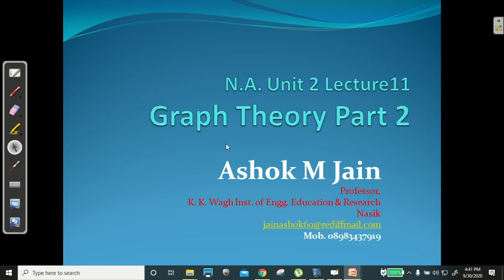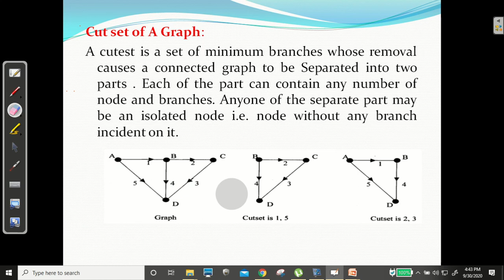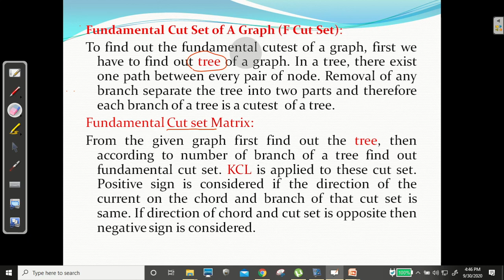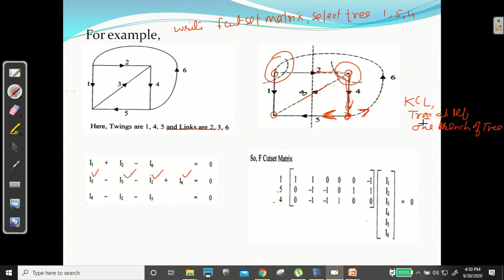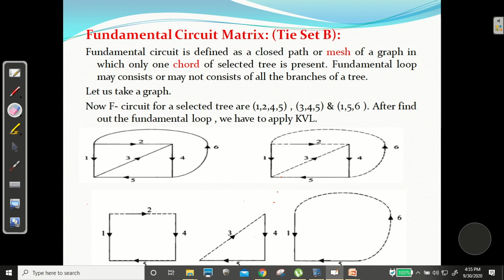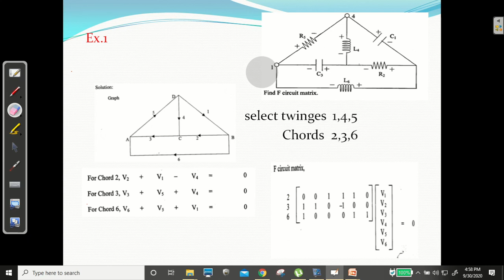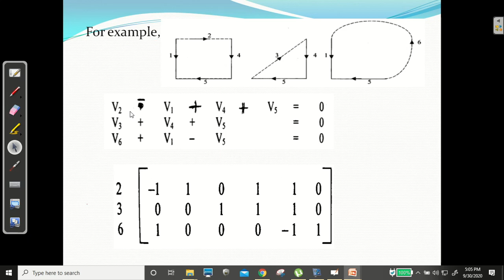Network Analysis | Graph Theory Part 2 | Unit 2-11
1: Network Analysis
2: Basics of Electrical Engineering

Subject : Network Analysis

Video 1
Title

Video 2
Title

Video 3
Title

Video 4
Title

Video 5
Title

Video 6
Title

Video 7
Title

Video 8
Title

Video 9
Title

Video 10
Title

Video 11
Title

Video 12
Title

Video 13
Title

Video 14
Title

Video 15
Title

Video 16
Title

Video 17
Title

Video 18
Title

Video 19
Title

Video 20
Title

Video 21
Title

Video 22
Title

Video 23
Title

Video 24
Title

Video 25
Title

Video 26
Title

Video 27
Title

Happy Learning : )

?Keyword's

ac network analysis
basics of network analysis
best book for network analysis
best network analysis
complex network analysis
network analysis

Circuit Theory and Networks
Circuit Theory and Networks Lectures